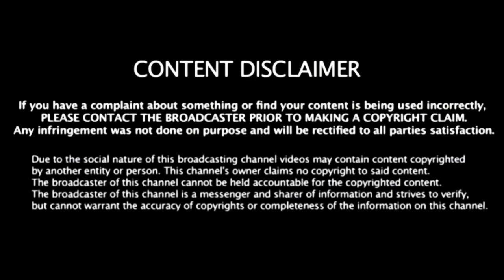Anupam Kher Family With Parents, Wife, Son & Brother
We are introducing Anupam Kher's family.

Anupam Kher is an Indian Actor and Producer. He was born on 7 March 1955 in Shimla, Himachal Pradesh.

Anupam was born into a Kashmiri Pandit Family. His father Pushkarnath Kher was a clerk in the Forest Department.

His mother Dulari Kher is a homemaker. He is the elder Son of his parents.

He is the elder brother of Actor and Director, Raju Kher.

In 1979, Anupam had an arranged marriage to the actress, Madhumalti Kapoor. However, they divorced for an unhappy married life.

In 1985, Anupam married his best friend Kirron Kher, whom he met in Chandigarh Theatre Group.

Kirron was previously married to a Mumbai-based businessman, Gautam Berry, and had a son, Sikandar. Sikandar Kher is also an actor.

He has starred in nearly 500 films in multiple languages including Hindi, Kannada, Telugu, Malayalam, Kannada, Punjabi, English, and Chinese.

He is the only actor to win the Filmfare Award for Best Performance in a Comic Role 5 times.